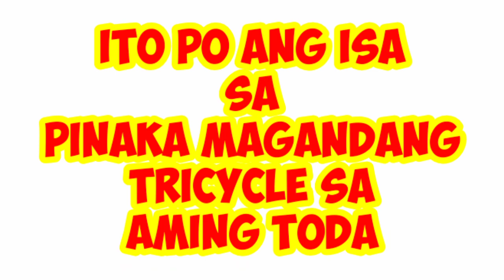TIPS KUNG PAANO HINDI MA CARNAP ANG TRICYCLE MO. | V#79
TIPS KUNG PAANO HINDI MA CARNAP ANG TRICYCLE MO.

Minsan kahit Anong Pag iiingat Natin ay Na Ka CARNAP pa Rin.  Ang TRICYCLE Natin.
Kung Hindi naman ay Ang Parte Naman ng Motor o Side wheel. Ang Nananakaw.

Kayat Mga Ka. TODD'S Mag Ingat po Tayo Palagi sa mga CARNAPER na ito.
Gumagala lang po Sila sa ATING Paligid.

Huwag Po Tayong Maging Kompyansa
At Kampante.
Nakakapanlambot po Ang Manakawan
Ng TRICYCLE.

Pag INGATAN po Natin ang ipinagkatiwala
Na TRICYCLE sa atin ng Diyos AMA...

SPECIAL THANKS TO:
Ma. Grace Gracila ~ My Wife
Tol Dyephoy ~ My Mentor
Boss Bri Project ~  For The Outro

29-Sep-21

Na recover Na Daw Ang Motor ng 015 at ito ay Natagpuan sa Camarin Kiko Caloocan...Ngunit nakahoy na Ang 2ng Tapalodo at Baterya.

Ang Malungkot na Balita Mag Babayad pa raw Ang may Ari ng Tricycle para sa Pag recover sa Station ng Pulis Sakit Noh.

perwisyo Talaga mga CARNAPER ng TRICYCLE 😡😡😡

Mga Ka. TODD'S

Jess Cab Channel
Tricycle Driver na VLOGGER 👍👍👍